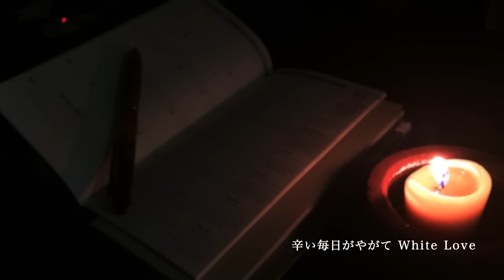【ピアノ＆ボーカルカバー】桑田佳祐(Keisuke Kuwata) - 白い恋人達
クリスマス時期の定番ソング、桑田佳祐の白い恋人達をピアノ＆ボーカルバージョンでカバーしてみました。
すてきなピアノと動画はmckさんです。いつもありがとうございます。
設定が可能な方は720pの高画質モードでお楽しみください。